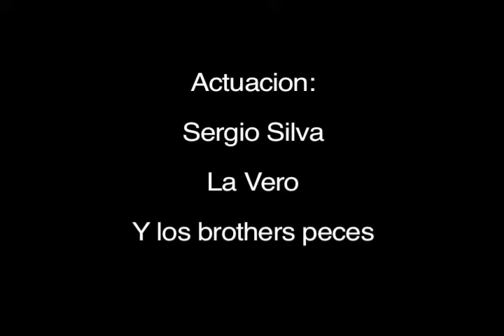1/4 de agua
un cortometraje, de muy bajos recursos , de peces y humanos